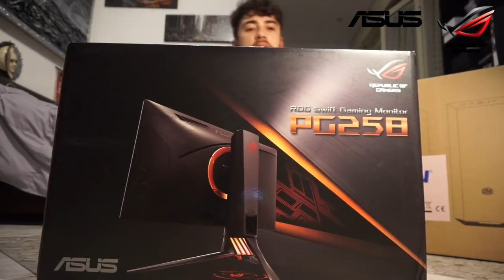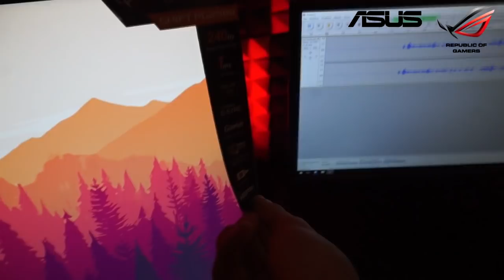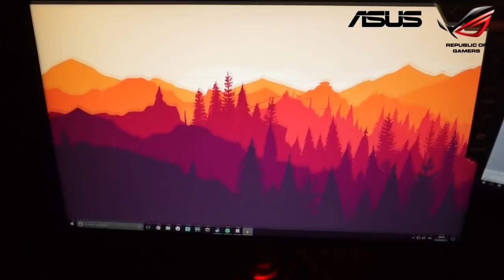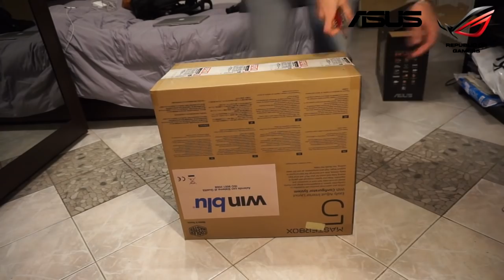IL MIO PRIMO SPONSOR PRESTIGIOSO - SPONSORIZZAZIONE ASUS ROG